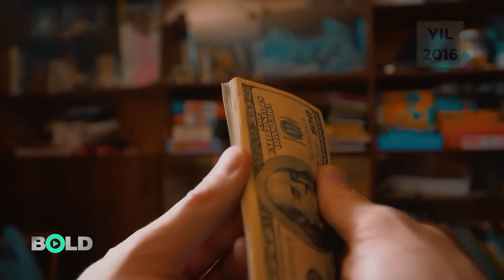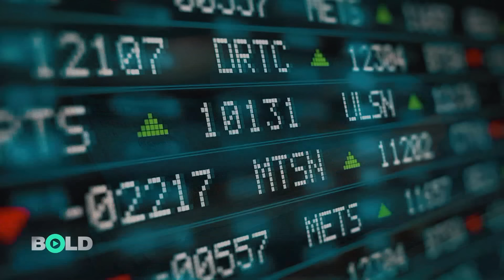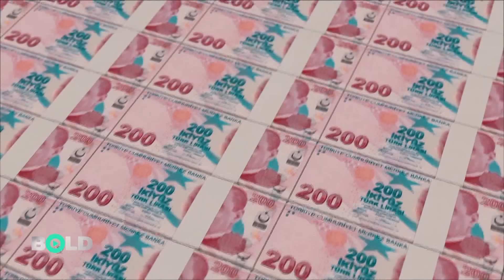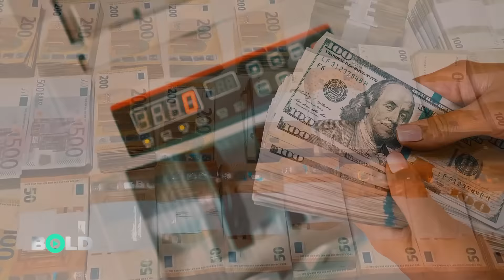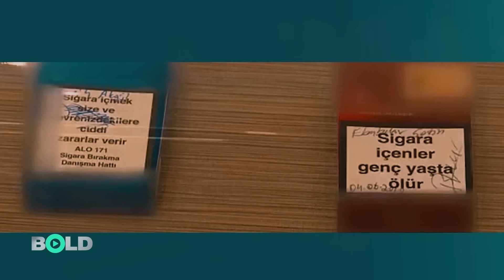Reis'in Fantezileri: Yastık, Makas, Sigara, Lobi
Erdoğan'ın fantezileri...Küçük dilinizi yutacaksınız...Erdoğan’ın bilinen ve bilinmeyen milleti bıktıran fantezilerini sizler için derledik. Yastık altı fantezisi ile başlayalım. Öyle böyle bir fantezi değil bu. Milletin dişinden tırnağından arttırdığı 350 milyar dolarlık altına ve bir o kadar da dövize çökme projesi. Reis’in bu fantezisine inanıp doları, Euro’yu ve altınını bozduranlar öyle böyle zarar etmedi. 10 bin doları 2016’da 35 bin lira eden vatandaş, bozdurmasaydı bugün 320 bin lirası olacaktı. Reis’e inananların 8 senede kaybı tam 285 bin liraya ulaştı. 3 çocuk, faiz lobisi, makas ve sigara paketi fantezileri de bu yayında.